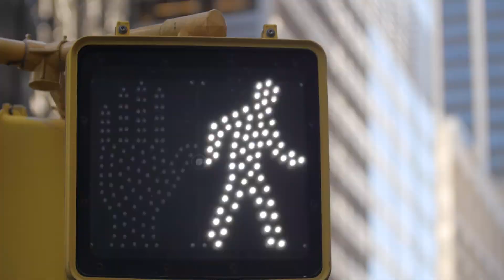New York City | Tourism